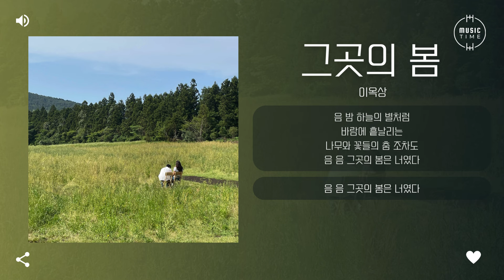이옥상 - 그곳의 봄 [가사]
아티스트:이옥상
유형:싱글
장르:발라드
스타일:발라드
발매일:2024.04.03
유통사:3.14
기획사:사계절